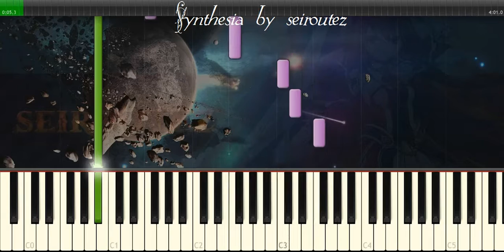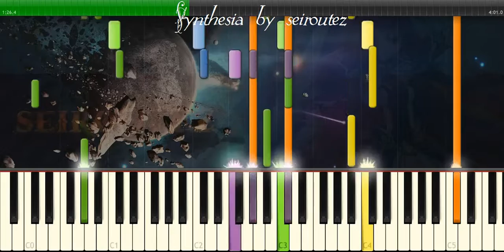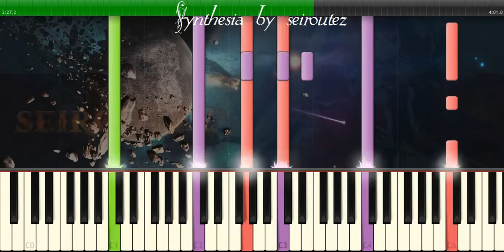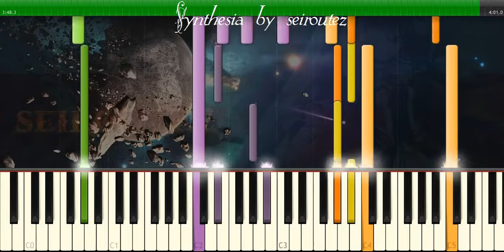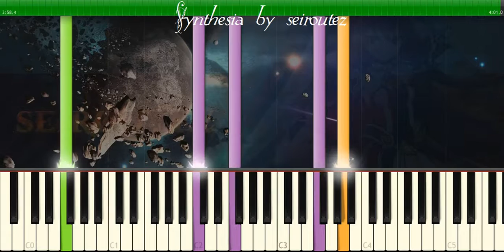[Synthesia][MIDI] bemmaior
[Synthesia][MIDI]